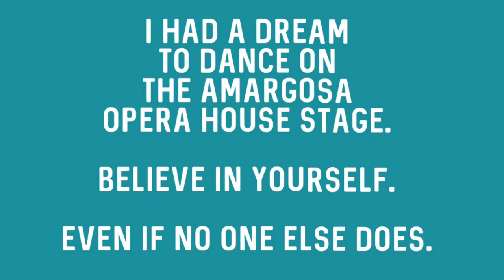Dancing at the Amargosa Opera House Anniversary Celebration | Marta Becket's Gossip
“Society laughs at dreams, until they come true. “ - Marta Becket
I performed Gossip, a pantomime ballet, by Marta Becket at the Amargosa Opera House 51st anniversary

I am on a winning streak!

I am not a professional dancer, nor am I a ballerina.
I do dance though.
Like all the time. Anywhere often.

I am just a girl with a dream. I had known that Marta said that about her life, because her dream seemed so outrageous to society.
My dream was big to me. Dance on stage at the Opera House.

Gossip was one dance I knew I could do. Marta had danced different versions of gossip throughout the years. This version had been adapted for Wilget to be a part of the show. Marta was not sure of Wilget’s comedy additions to the pantomime at first but once he got laughs she realized that it was funny to the audiences that were coming.
There was a lot of gossip in Death Valley Junction, which is extremely tiny town, surrounding Marta and her first husband Tom and his involvement with the prostitutes at the brothels. So part of the dance is in regards to the ladies “talking” around town.

I asked the Board President, Fred Conboy, on opening night of the Opera House season if I could perform Gossip.
I mentioned that I knew Marta was not laughing, she would support this dream.
I got the go ahead,  even before I confirmed Jason performing with me.

I have to give a huge shout out to my friend Jason.
For someone with a disability, it’s super awesome to have a friend who understand your weaknesses and doesn’t trip out about that.  He was super helpful in understanding people with ADHD are not the best planners. I had to watch VHS tapes to write down the choreography of what Marta was doing and then figure out a way to teach it to us. But Jason was the complete backbone of “OK show up at Tuesday we’re practicing!”.  He’s performed before so he understood how to break up what we needed to learn into chunks of time that were successful.  That can be a serious problem for people with ADHD our intentions and how badly we want to do something doesn’t always match up with our executive function to get to that spot. I learned a lot.

The bonnet and skirts are Marta’s original costumes. The fans were gone, so I handmade the two fans you see us dancing with. I know that Marta made most of her costumes because of her financial situation. I am similar so I rolled with I can do this.  They came out awesome. You cannot see it in the video, but her initials you can see through the fan in the right light.

I want to give a special thanks to Joe B. who so kindly recorded the evidence that this happened for me on his cell phone. Without it, I would only have the memory in my head.

Also a special thank you to Fred Conboy, the president of Marta’s foundation who gave us an opportunity to honor Marta’s memory.

Thank you for your time & energy in watching my videos & supporting my channel.

There is no one else like you in the whole world.
You made this day special by just being you. 🐝🌵

💯 Are you a Veterans that needs help or someone to talk to?
Battle In Distress is committed to reducing the 23 Warfighter suicides a day.